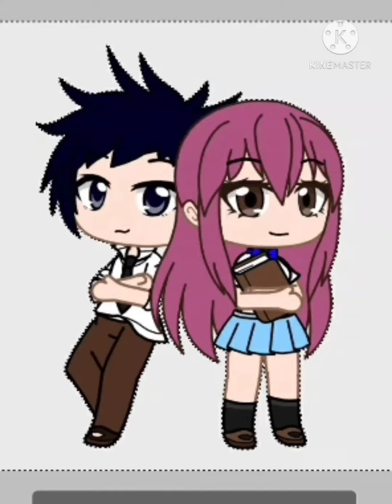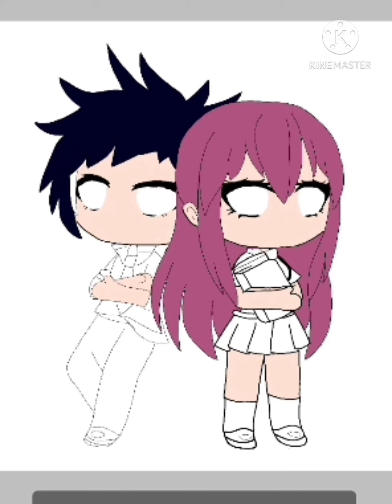a silent voice edit